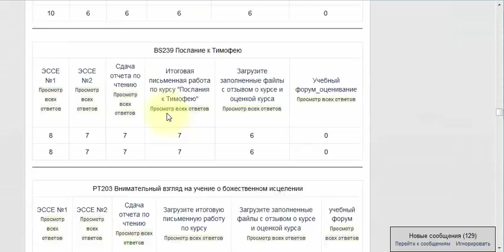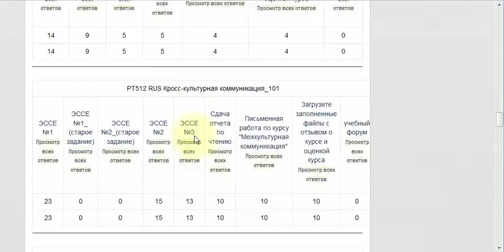assign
модуль для отслеживания всех письменных работ в moodle